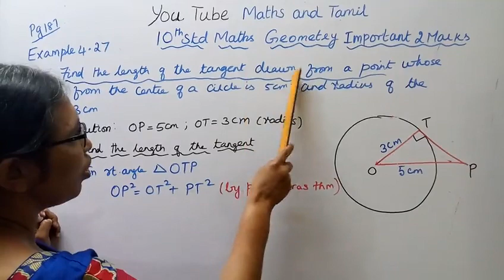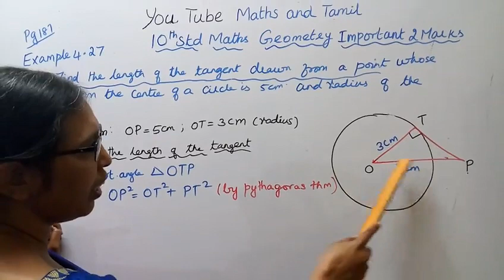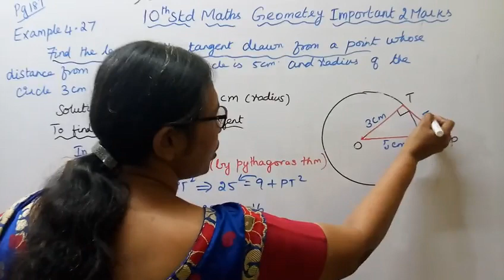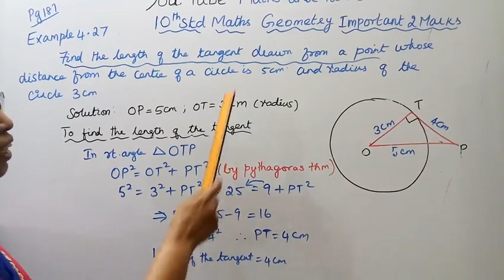T.N. 10th Std maths Example - 4.24 | Chapter - 4 | Geometry.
Dear students,
New Syllabus
Geometry  Chapter - 4
Example - 4.24

tn10thmathsex:4.24#tn10thmathsgeometry#example-4.24#mathsandtamil